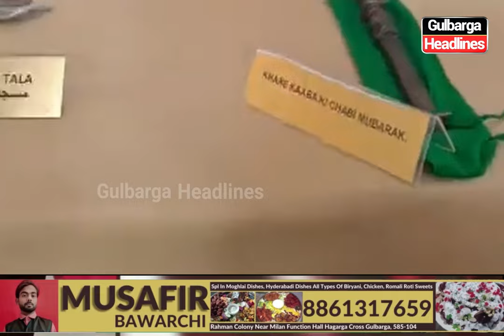Gulbarga: Ziyarat Aasar e Mubarak at Sama Khana, Bargha E Shaikh E Deccan Shaik Roza, Shaikh Roza,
Gulbarga: Ziyarat Aasar e Mubarak at Sama Khana, Bargha E Shaikh E Deccan Shaik Roza on the occasion of Urs e Taj Ul Mashayeq Hazrat Tajuddin Baba (Rh), Shaikh Roza,